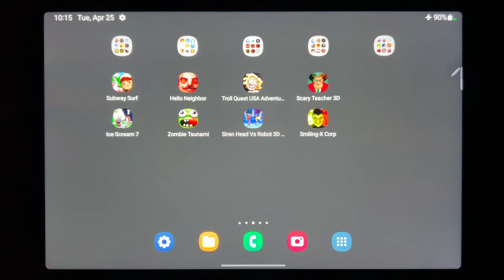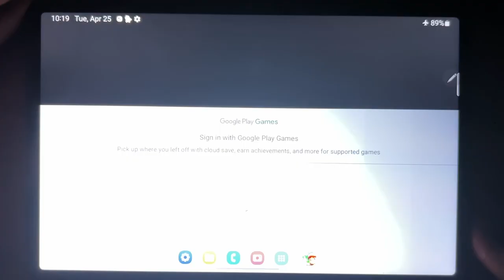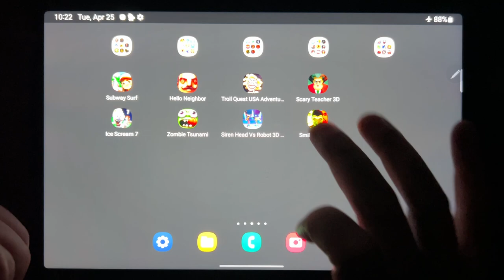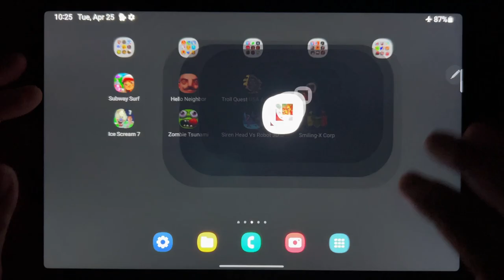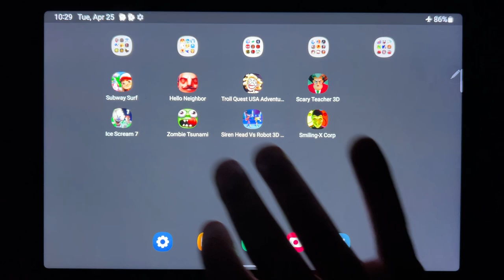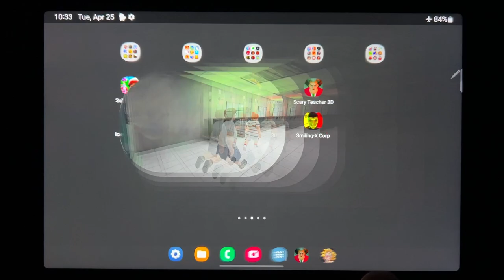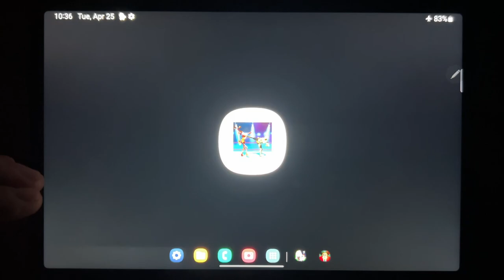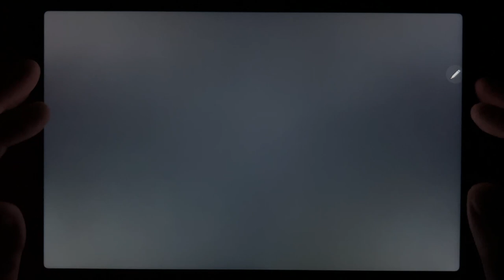Subway Surf, Hello Neighbor, Troll Quest USA Adventure, Scary Teacher 3D, Ice Scream 7...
Subway Surf, Hello Neighbor, Troll Quest USA Adventure, Scary Teacher 3D, Ice Scream 7, Zombie Tsunami, Siren Head Vs Robot 3D, Smiling X Corp